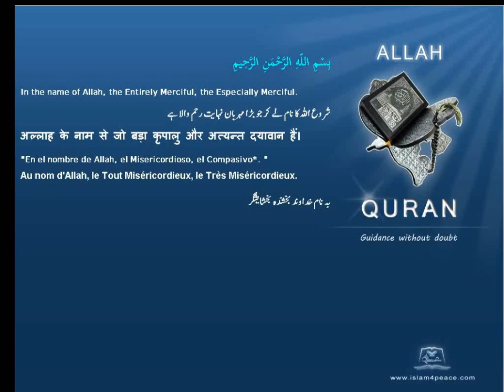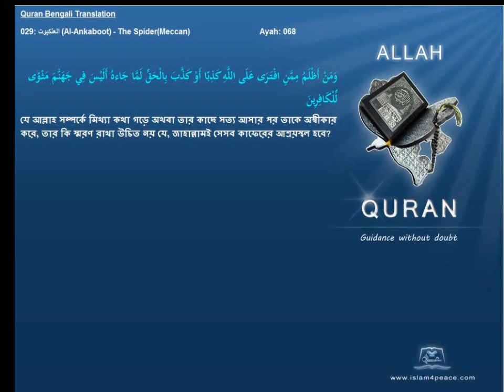Quran Bengali Translation 029 العنكبوت Al Ankaboot The SpiderMeccan Islam4peace com